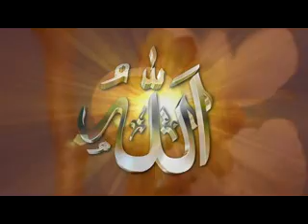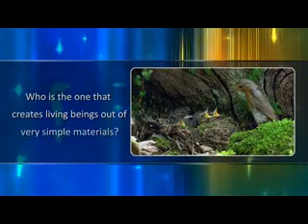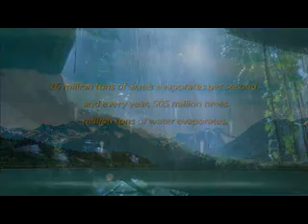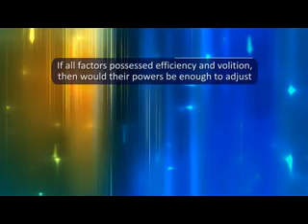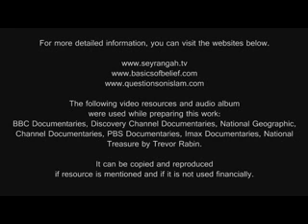God Exists Or Not 6